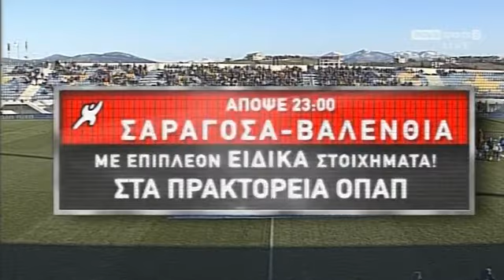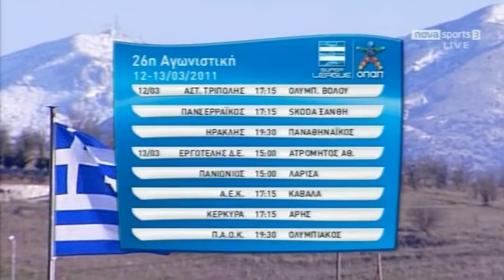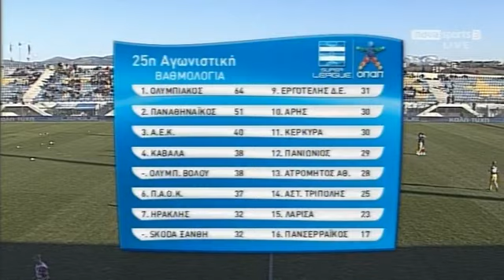SL 2010-11 - Day 26 - Asteras Tripolis vs Olympiakos Volou 2-1 (12/03/11) Full Match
1ο Ημίχρονο 0:00
2ο Ημίχρονο 53:39
Τα δικαιώματα του βίντεο ανήκουν στην NOVA την οποία και ευχαριστώ.